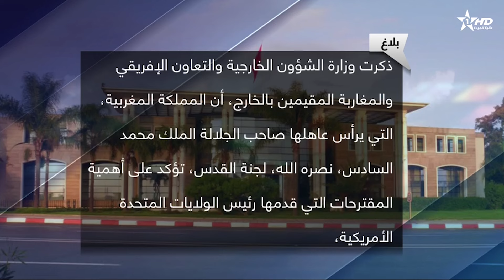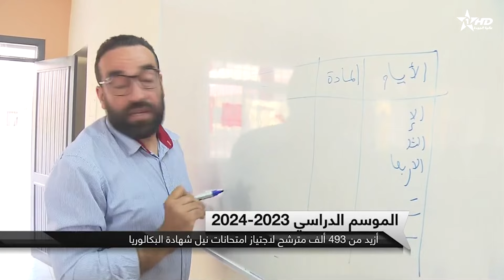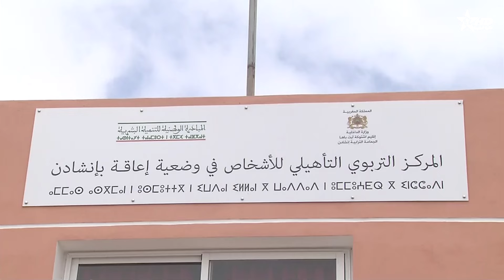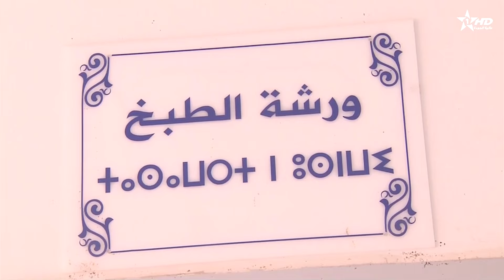الأخبار الأمازيغية الأولى 04/06/2024